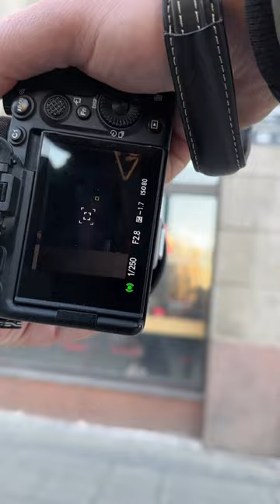Coffee shop Best couple photography idea 💥📷